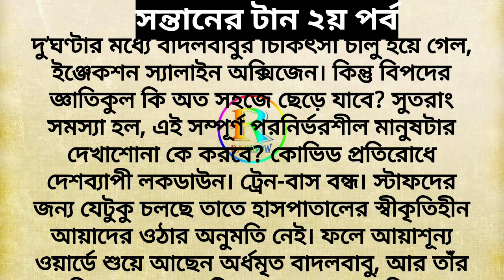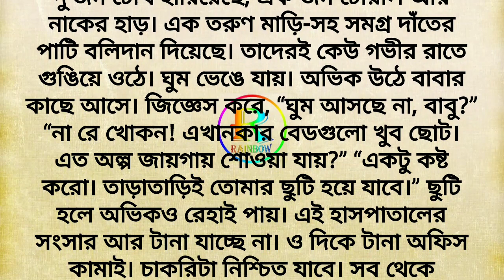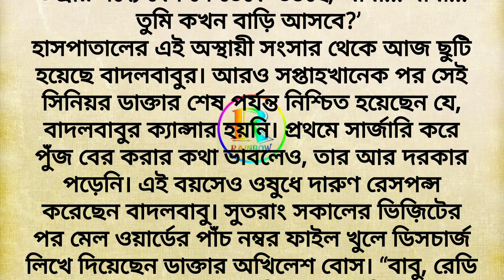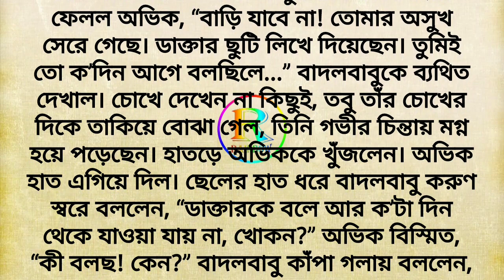সন্তানের টান ২য় পর্ব। Bengali Short Story। Lessonable Story। বাংলা গল্প। Moral Story। Sad Story।